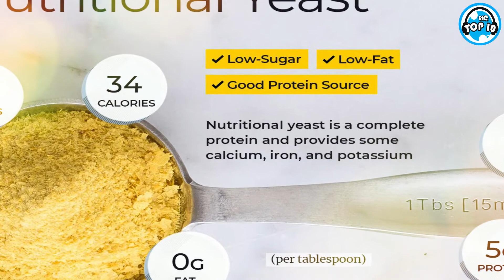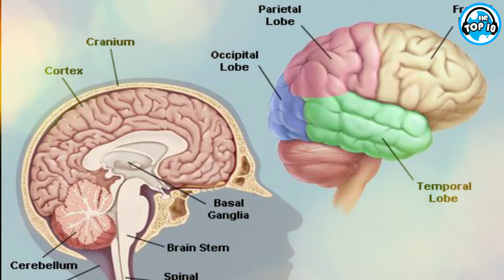சோம்பேறித்தனத்தை ஜெயிக்கணுமா இந்த 10 உணவை சாப்புடுங்க , Laziness, Stress and Pain Relief Tips...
உடல் வலியை,சோர்வு தவிப்பதற்கான சில உணவுகள், உடல் வலிக்கான காரணங்கள், Pain Relief Tips

Need a lazy day? It happens to the best of us. In these busy times, taking the occasional lazy day isn’t just alright but much needed.

But if you find that you’re taking lazy days more often than not, and you’re having trouble getting things done, it could be a sign that there’s something going on.

A lack of passion for your job, an overwhelming to-do list, and even an underlying medical condition are just some of the things that can interfere with your desire to get things done.

We cover all the bases here and tell you how to stop laziness so you can be more productive.

“How can I stop laziness?” The answer may not be as cut and dry as you’d expect. While some people may be more prone to being lazy than others, even highly productive people can find it challenging to get things done sometimes.

Here are some tips to help you get rid of laziness and get a grasp on your productivity.